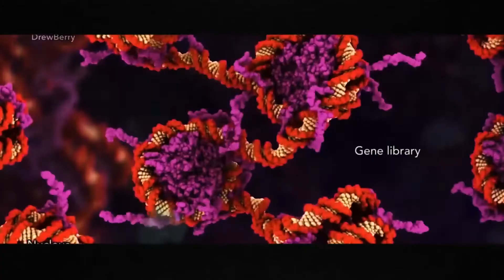Coronavirus VS le reste du monde